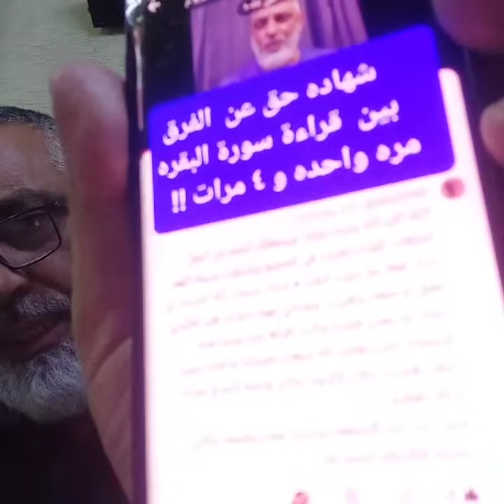♦️112، قصص ملهمه ، حمل وترك ذنوب الخلوات، وارزاق واستقامه بعد لزوم الاستغفار وسورة البقره !!